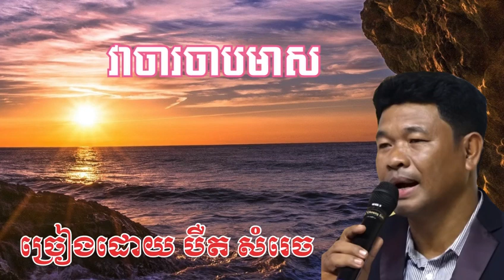បទ៖ វាចារចាបមាសសំនៀងដើមអធិរាជសម្លេងមាស សុីន សុីសាមុត បកស្រាយដោយ បង បឺត សំរេច ពិរោះរណ្ដំចិត្ត#shorts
សូមអធ្យាស្រាយពុកម៉ែបងប្អូនបើមានការប៉ះពាល់មេត្តាអធ្យាស្រាយប្រាប់ខ្ញុំនិងលុបវិញ(បញ្ជាក់៖ Channel youbube របស់ខ្ញុំមិនមែនរកលុយទេ គឺការស្រលាញ់គាំទ្រចូលចិត្តស្ដាប់សំឡេងគាត់ ) សូមអរគុណ👏